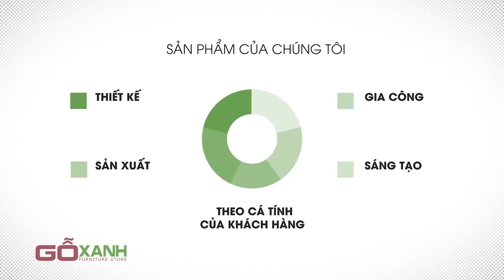Công Ty Thời Trang Của Beckham Chìm Trong Thua Lỗ | 11 Năm Thành Lập Chưa Năm Nào Có Lãi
✮ Nội thất GOXANH.VN  - Mang đến giải pháp nội thất thông minh và thẩm mỹ cho ngôi nhà của bạn
✮ Cung cấp đầy đủ các dịch vụ liên quan đến nội thất cao cấp như: thiết kế, thi công sản xuất và bán lẻ.
✮ Thiết kế, sản xuất, gia công và sáng tạo theo màu sắc và cá tính của riêng của mỗi khách hàng
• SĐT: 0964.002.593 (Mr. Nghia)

Công ty thời trang của Victoria Beckham chìm trong thua lỗ

Kể từ khi thành lập vào năm 2008, thương hiệu thời trang của Victoria Beckham chưa hề có lãi.

Thương hiệu thời trang của Victoria Beckham đang ngày càng thua lỗ trầm trọng mặc dù doanh thu tăng 17%.

Công ty của cựu thành viên Spice Girl là Victoria Beckham Limited (VBL) vừa tiết lộ mức thua lỗ lên tới 12,3 triệu bảng Anh vào năm ngoái, nhiều hơn đáng kể so với con số tương tự là 8,2 triệu bảng Anh từ 1 năm trước đó. Doanh thu tăng lên 42,5 triệu bảng Anh. Đáng nói là kể từ khi thành lập vào năm 2008, công ty của Victoria Beckham chưa hề có lãi.